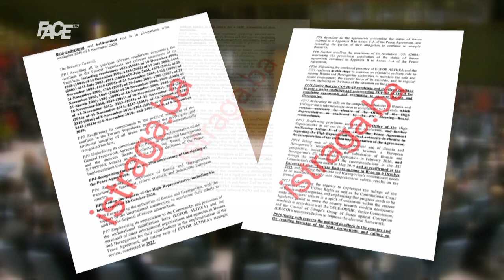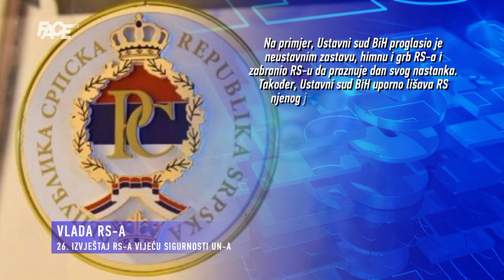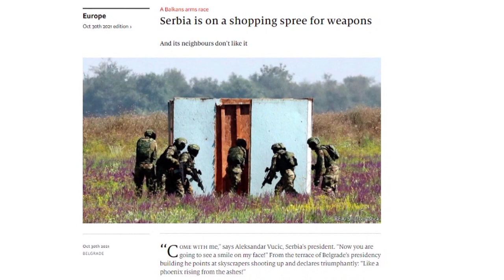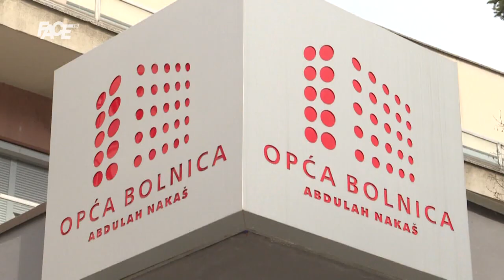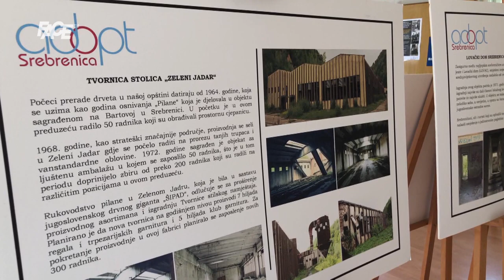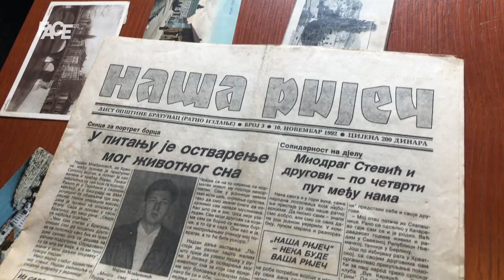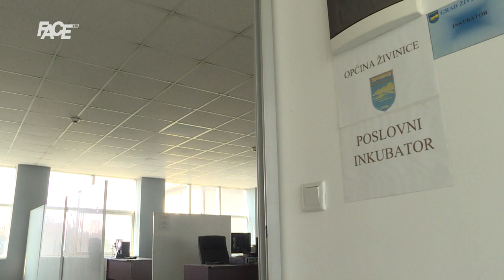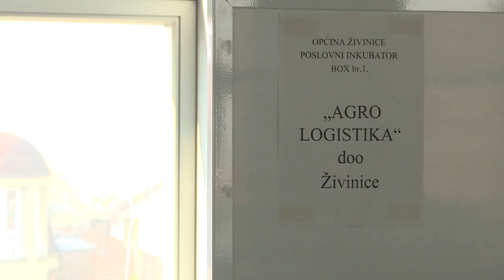VJESTNIK – 31. 10. 2021.